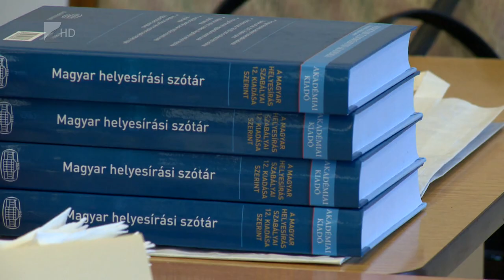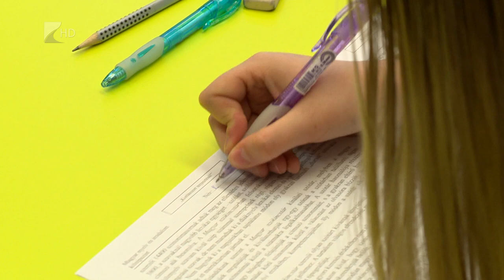Magyar érettségi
Elkezdődtek az idei írásbeli érettségi vizsgák. Szabó Magda, Janus Pannonius és Juhász Gyula művei is szerepeltek a középszintű magyar érettségi feladatsorában.
Az érettségin volt szövegértési és szövegalkotási feladat is. A korábbi évekkel ellentétben nem kellett maszkot viselni a diákoknak, csak a fertőtlenítés volt ajánlott. Stábunk a nyíregyházi Kossuth Gimnáziumban járt.